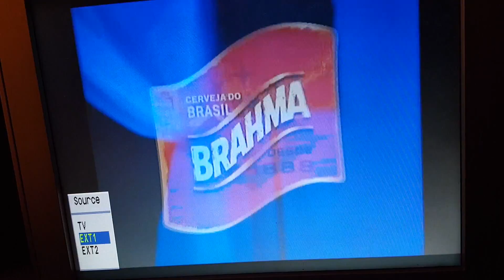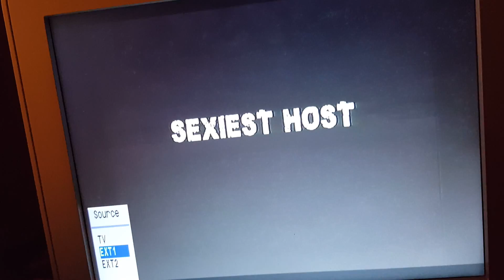TOMMY MACK & SEXIEST HOST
LONDON CLUB & BAR AWARDS 2007. X 381 X